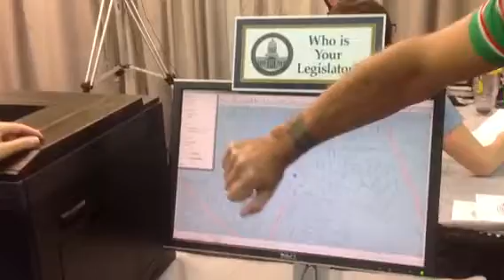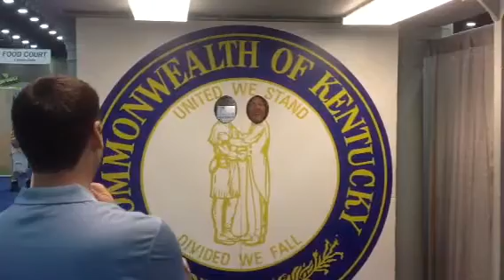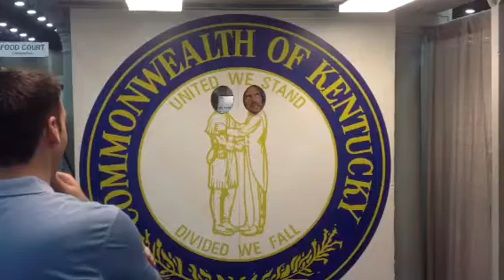Chad and Jac Get Kentucky State Sealed at the Kentucky Stat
At a booth, we had our picture taken and found out who our political representatives are!